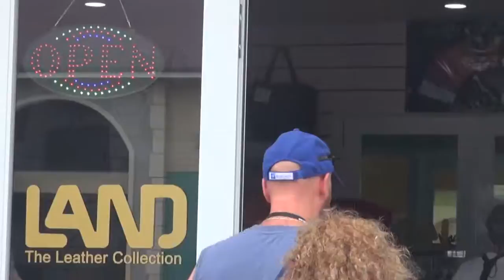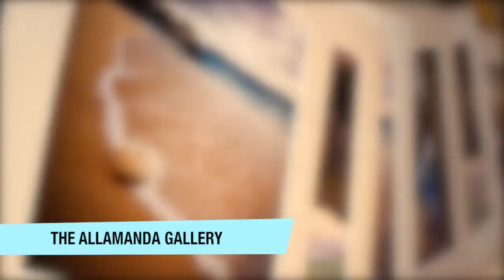Tortola Pier Park Preview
There's something for everyone at Pier Park! Check out House of Luxury, Land, Bijoux Terner, The Soup Shop, Tortola Vision Center, The Allamanda Gallery, Swirlzzz, and Taino.